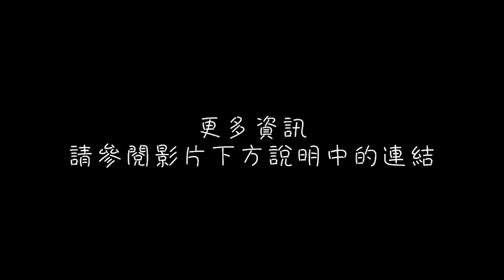【魚乾】不專業紅石教室--[版本1.5 紅石更新]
(↑ 內有更新資訊 與 先行版載點)

這部影片只簡單的講解"紅石相關"的更新唷!!
若有任何問題歡迎提出詢問 我會盡量回答大家的OUO!!

拍片軟體: Fraps
後製軟體: (OP)威力導演 + Movie maker

如果看的開心就幫我按個喜歡吧OUO
想繼續看可以按訂閱唷! 我會繼續努力的!

[紅石口袋]粉絲團連結